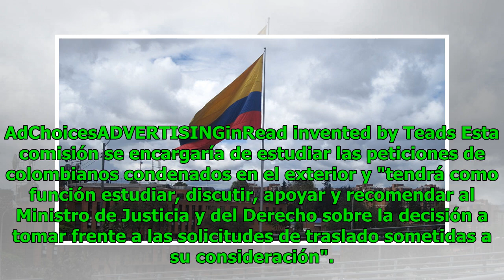Gobierno alista reglamentación para repatriar colombianos presos en el exterior Noticias 24/7